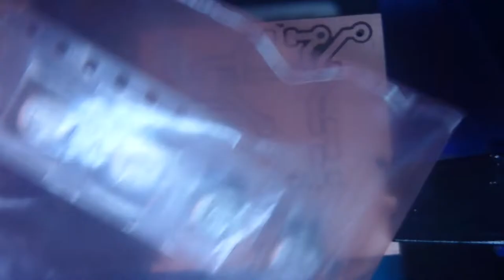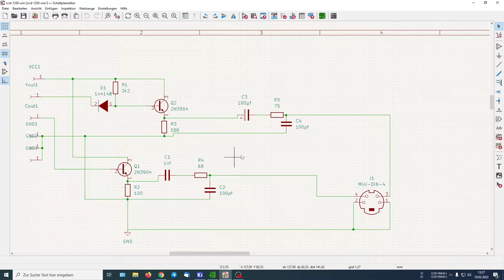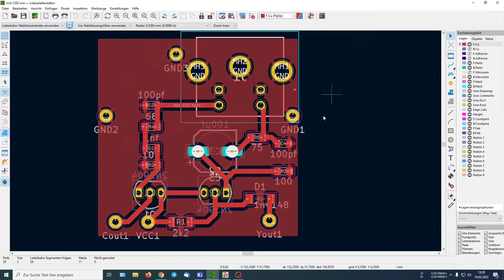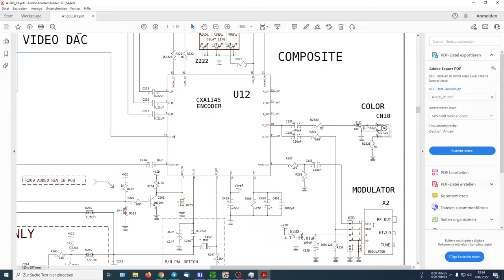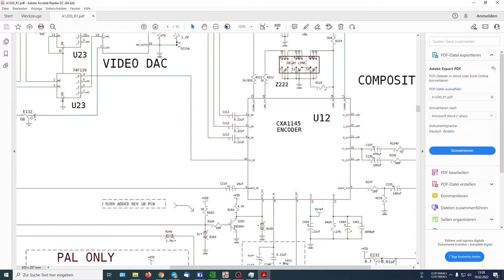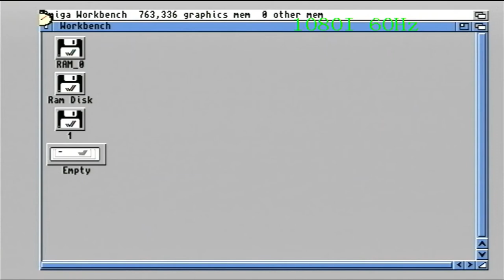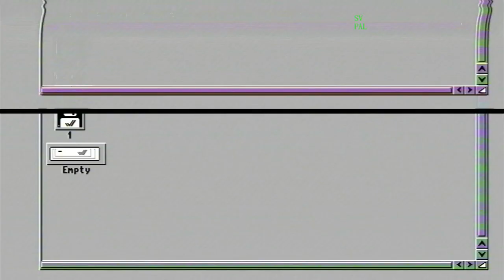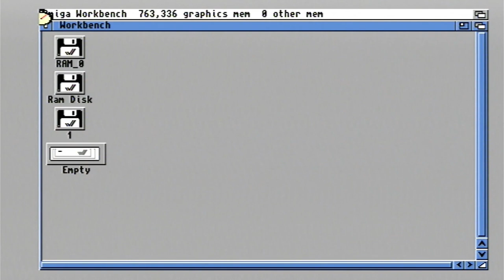Amiga 1200, Internes S-video einbauen. (#31/22)